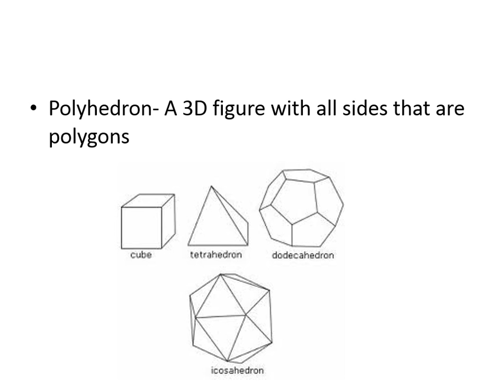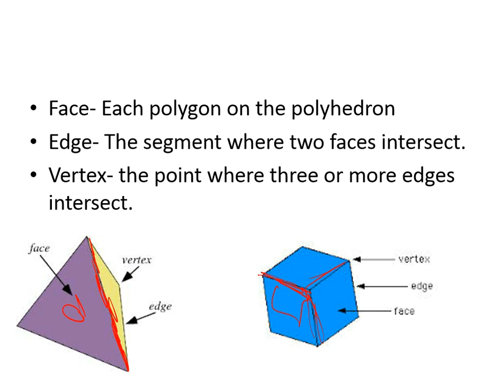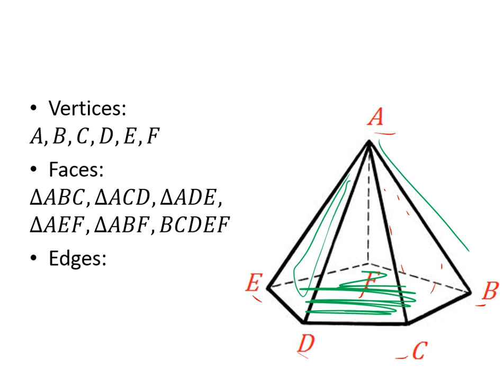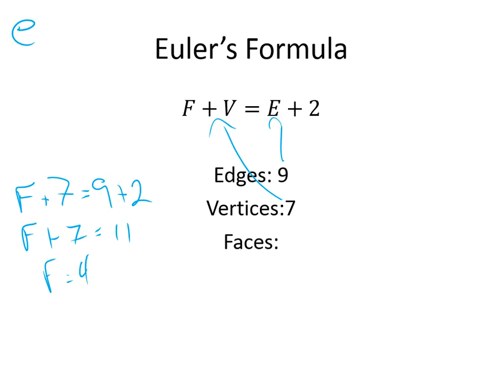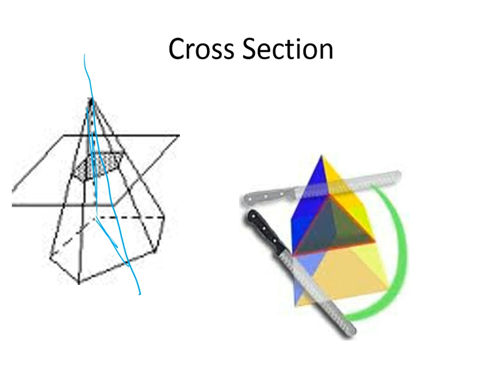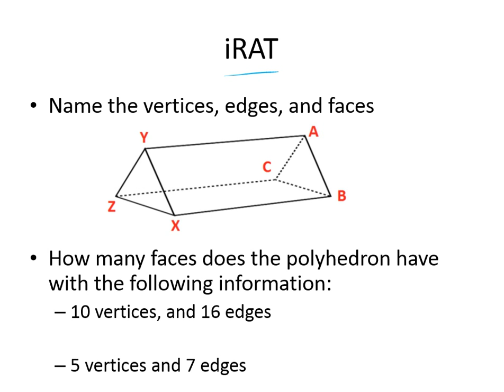Space Figures and Cross Sections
Geometry 11-1